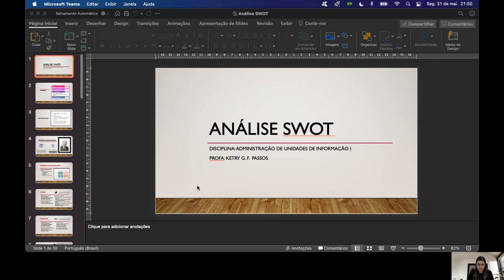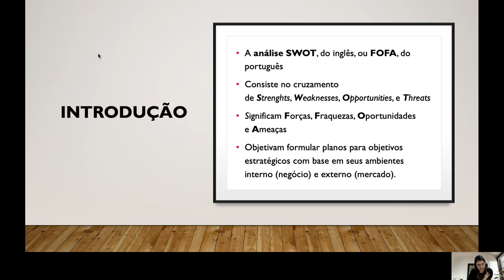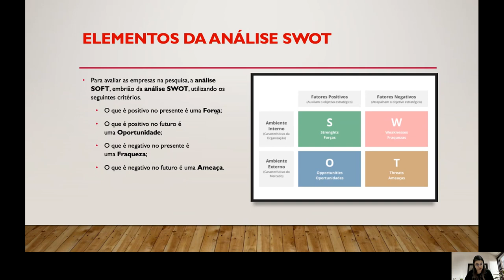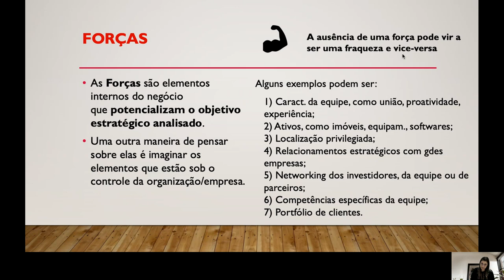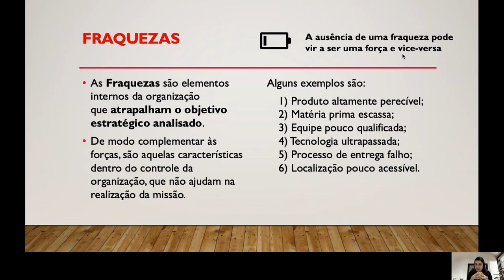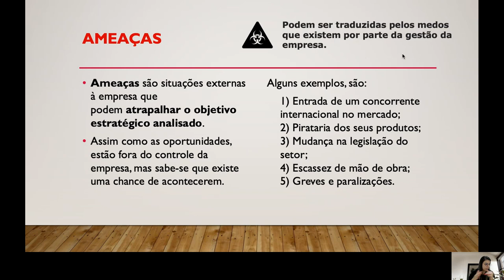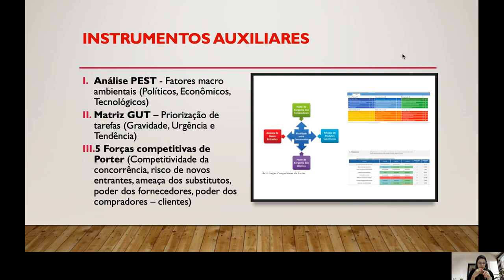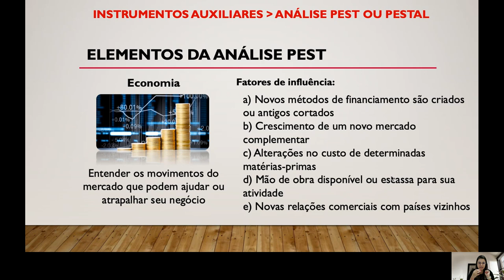Conceito e características da Matriz SWOT - Parte 1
Aula assíncrona  Profa Ketry Passos  AUIS  - Como criar a Matriz SWOT  - Parte 1